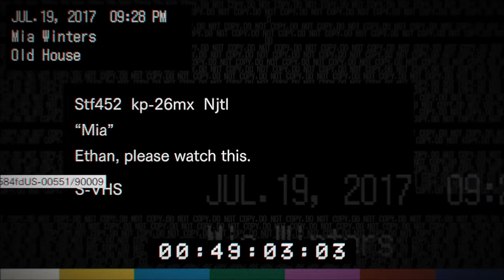【バイオハザード７・グロテスクver.実況】実況動画＃４ ホール探索